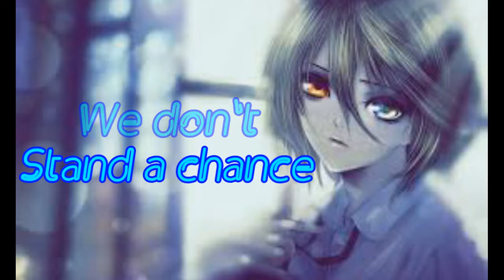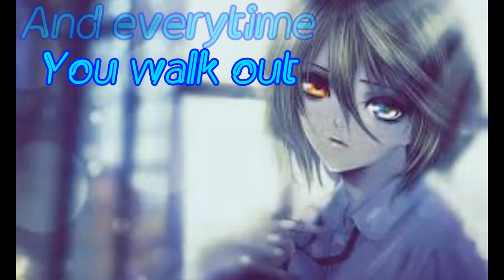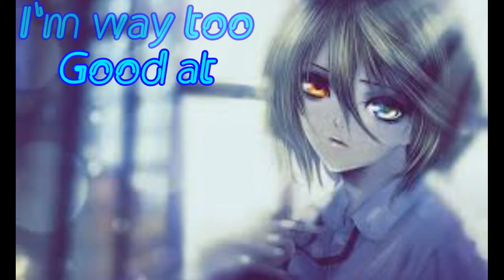[Nightcore] Too Good At Goodbyes - Sam Smith (Female Cover+Lyrics)